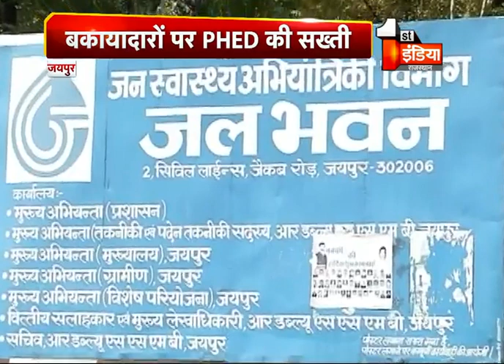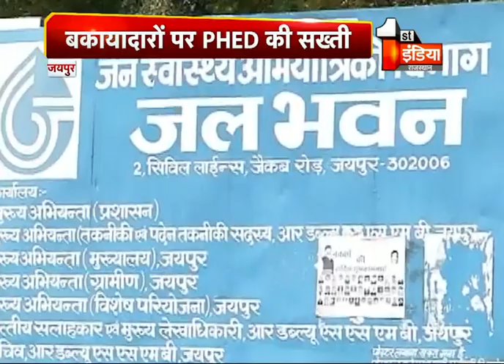जयपुर में बकायदारों पर PHED की सख्ती